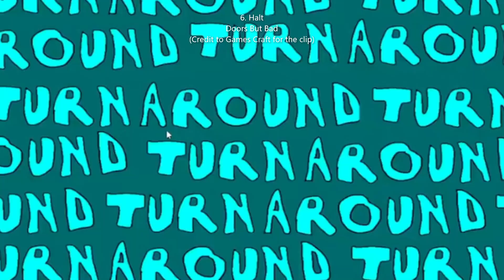Doors Entities vs Doors But Bad Entities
Roblox Doors Entities vs. Doors But Bad Entities
0:00 Seek
1:00 Rush
1:19 Timothy
1:27 Ambush
2:21 Figure
3:47 Halt
4:33 Outro